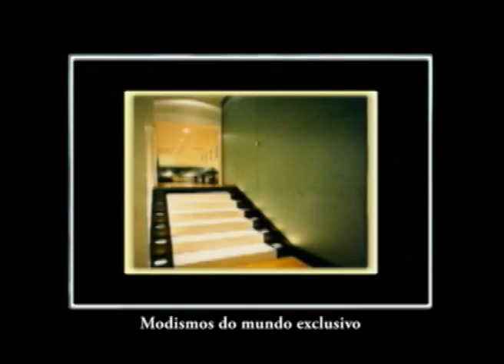Parte2 Tatjana Ceratti entrevistando o empresario Gilberto Zaborowski que fala dos modismos da contrucao civil no Mundo Fashion na Bandeirantes